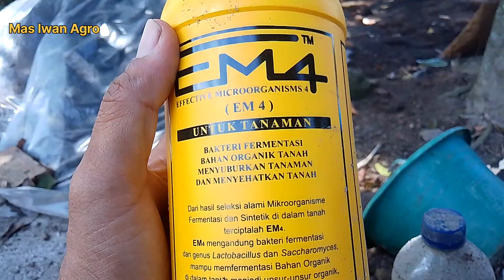FERMENTASI KOHE PALING KOMPLIT!!